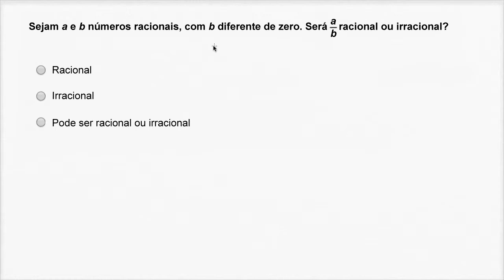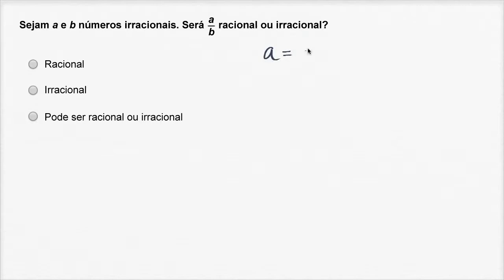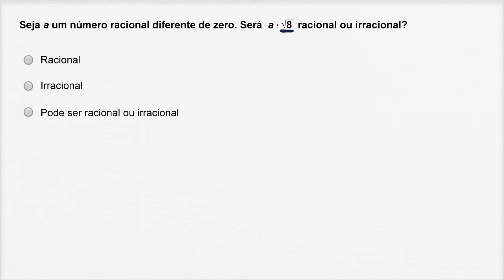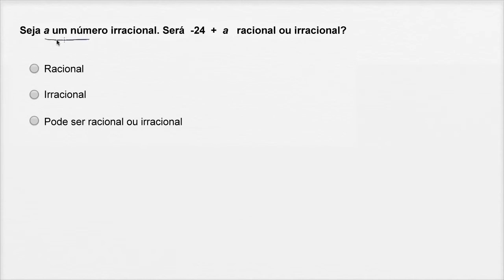Expressões racionais versus irracionais (desconhecidas) - Khan Academy em português (8º ano)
Vídeo original: Recognizing rational & irrational expressions (unknowns)